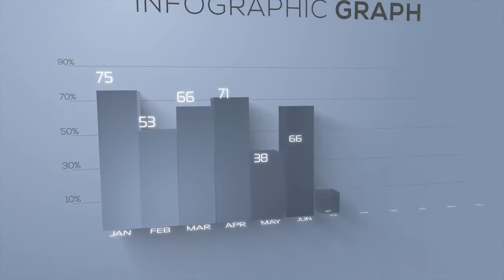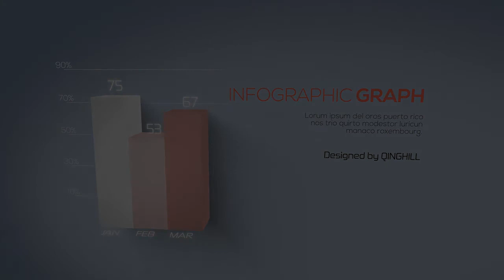3D Infographics Set (After Effects Template)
Features:
- Full HD 29.97fps
- 12 3D Infographic Design
- Easy Data Input
- Tutorial Included
- Fast Rendering